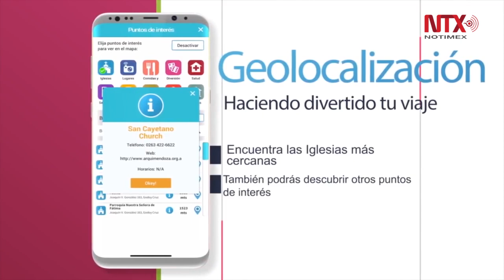Con bendición del Papa lanzan “Pokémon Go” católico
El objetivo del juego es formar “equipos de evangelización” y convivir entre jugadores.